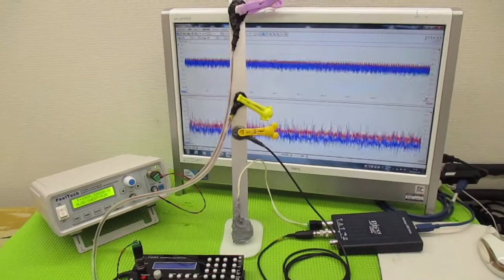超音波制御技術 ultrasonic-labo